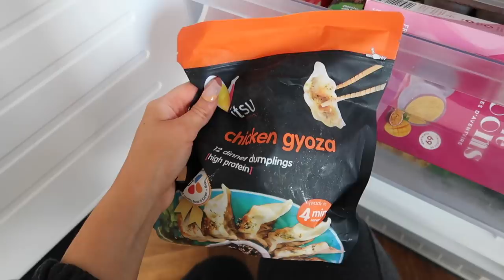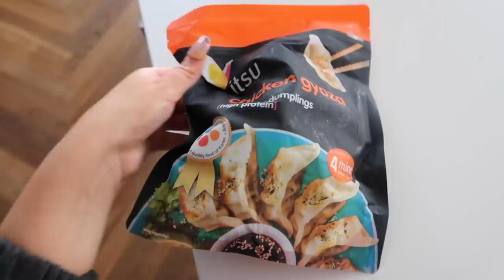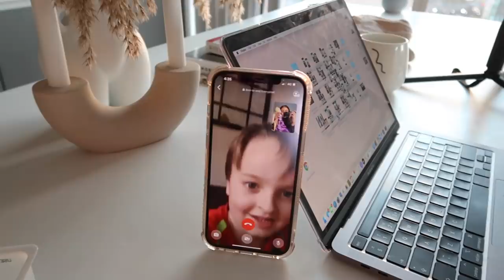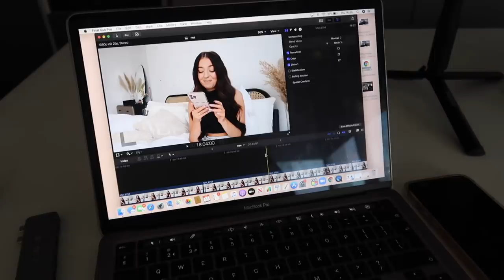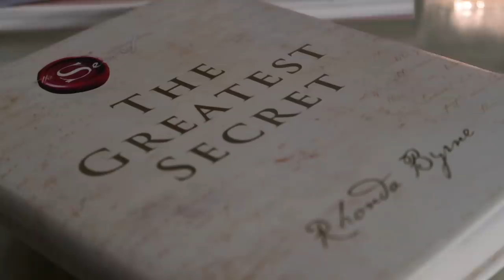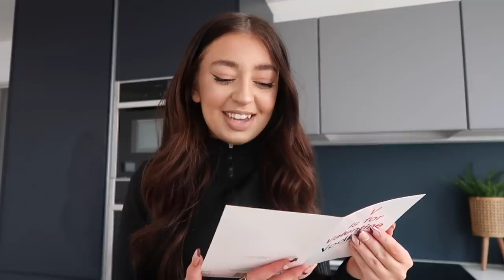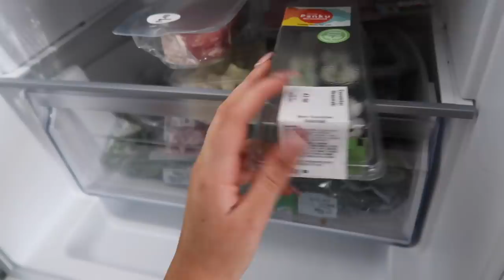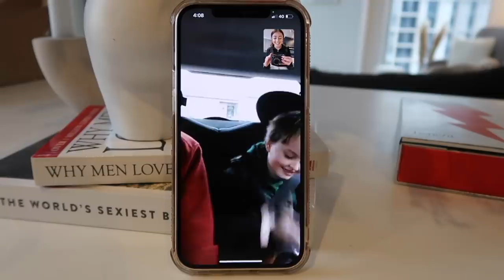The Living Alone Diaries Episode 2